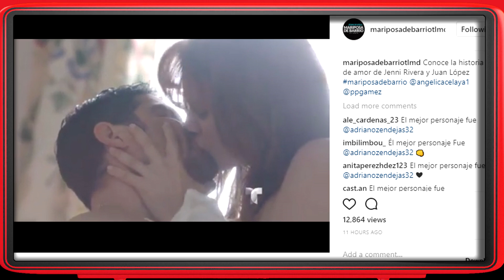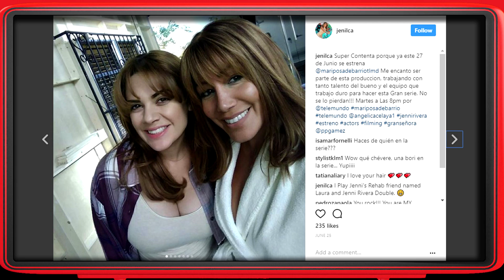Conoce a la doble de Angélica Celaya en Mariposa de Barrio para escenas cachondas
Angélica Celaya tiene una doble de cuerpo para la serie biográfica Jenni Rivera Mariposa de Barrio